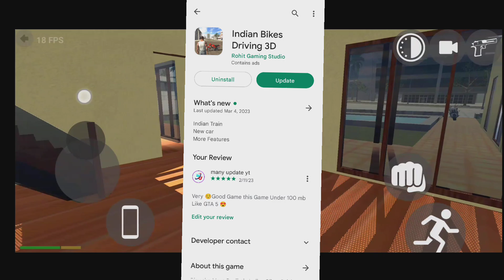New Update Is Live On play Store indian bike driving 3d ll New Update aagya 😍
Hey guys what's up welcome back to many update yt youtube channel.. 🙂

indian bike driving 3d new update is live
indian bike driving 3d new update kab aaega
indian bike driving 3d new update all cheat code reveal
indian bike driving 3d all Screat code reveal  l indian bike driving 3d all cheat code

Apka favourite youtuber😁many update yt 😂🤣

Indian bikes simulator
indian bike 3d full code
indian bike 3d all cheat codes new update
indian bike 3d mein update kab aaega
indian bike 3d mein scorpio ka code
indian bike 3d mein sab gadi ka number
indian bike driving 3d character change code
Indian bikes driving 3d game
Indian bikes driving 3d gameplay
Indian bikes driving 3d game cheat code
indian bikes driving 3d cheats code
indian bikes driving 3d all cheats code
indian bikes driving 3d ke number